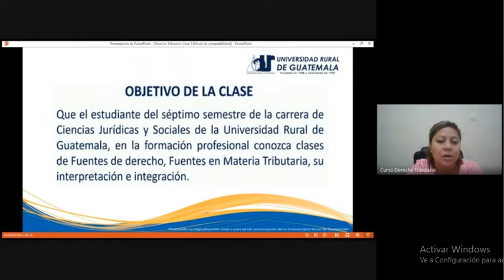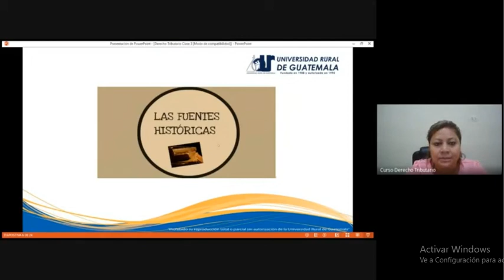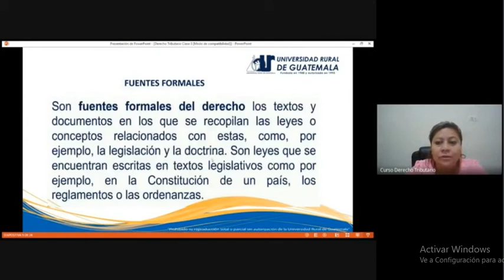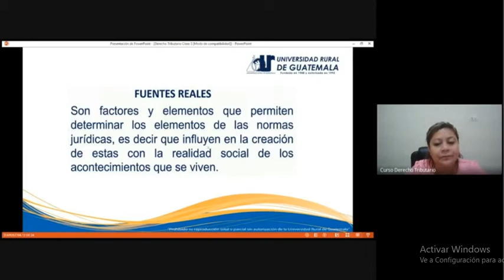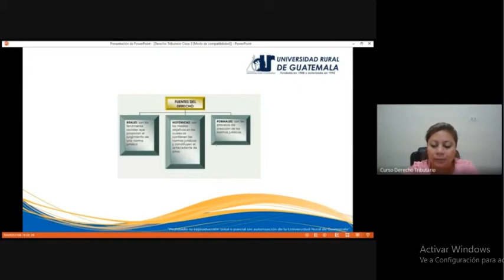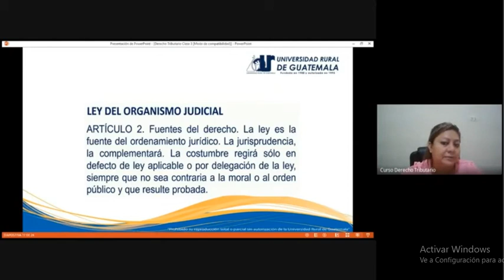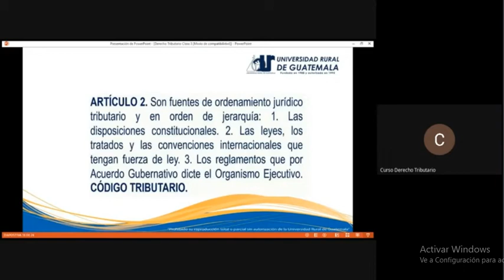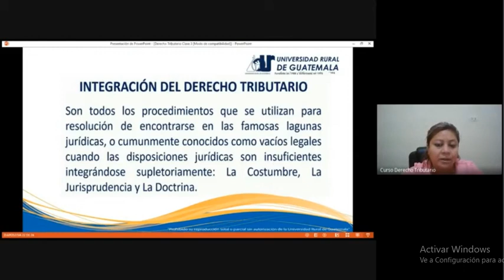Derecho Tributario clase 3 (URG 2022)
Fuentes del derecho tributario